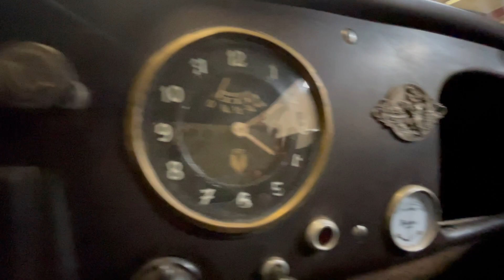DKW Audi-DKW F8 Luxe Cabriolet, Bj. 1939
Farbe: schwarz/gelb
Leder: schwarz
Verdeckfarbe: schwarz

Zweizylinder-Zweitaktmotor mit 690 cm3, Meisterklasse-Modell der Spitzenklasse, Angeboten aus einer belgischen Privatsammlung, vorgestellt in der TV-Miniserie 'Het Verdriet van België'

Der DKW F8 mit Vorderradantrieb wurde 1939 auf den Markt gebracht und in zwei Versionen produziert: "Reichsklasse" mit einem 589-cm³-Zweizylinder-Zweitaktmotor mit 18 PS und "Meisterklasse" mit einer ähnlichen 20-PS-Einheit mit 690 cm3. Hydraulische Stoßdämpfer wurden rundum montiert, und der F8 war in Limousinen- und Cabriolet-Ausführungen erhältlich, wobei Letzterer entweder mit zwei oder vier Sitzen ausgestattet war. In der begehrten Form der Meisterklasse, wie hier zu sehen, war das Zweisitzer-Luxe-Cabriolet mit einem 690-cm3-Motor und einer klappbaren Windschutzscheibe ausgestattet.

Das Auto stammt aus dem ersten Produktionsjahr und befindet sich in einem sehr originalen Zustand, der im Laufe der Jahre eher instandgehalten als restauriert wurde. Alte Fotos liegen vor. Der in Holland gekaufte DKW befindet sich mindestens seit Anfang der achtziger Jahre in der prominenten belgischen Privatsammlung.

 Dieses Auto wurde 1994 für die TV-Miniserie von Hugo Claus 'bekanntestem Roman "Het verdriet van België" ("Das Leiden von Belgien") verwendet, in dem es von Marisa Berenson gefahren wurde. Der Verkäufer weist uns darauf hin, dass das Auto seit dem Film in seiner Sammlung meist statisch angezeigt wurde und dort im gleichen Zustand wie beim Erwerb gehalten wurde. Dieser seltene Vorkriegs-DKW soll mit einer Kopie des alten holländischen Kentekenbewijs und einer belgischen Form 705 für die Registrierung in Belgien angeboten werden.

Referenz.-Nr. 901750